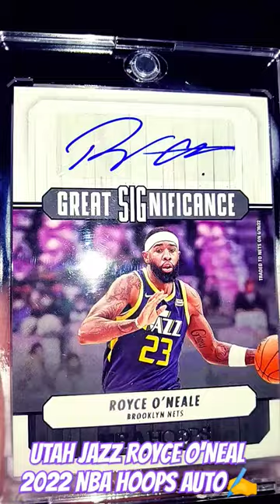2022 NBA HOOPS UTAH JAZZ ROYCE O'NEAL